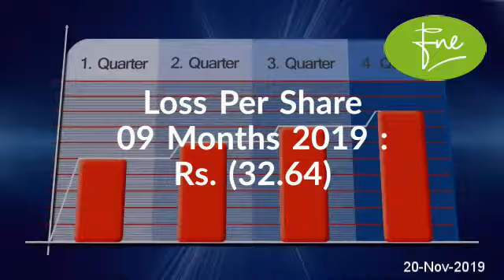PSMC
PAK SUZUKI MOTOR COMPANY LIMITED